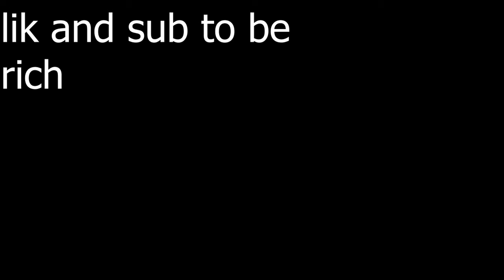Playing a good but dead game on roblox - family friendly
Today we are playing a good but dead game on roblox called poloyguns!

Want to see something specific? Let me know and maybe we can play that!